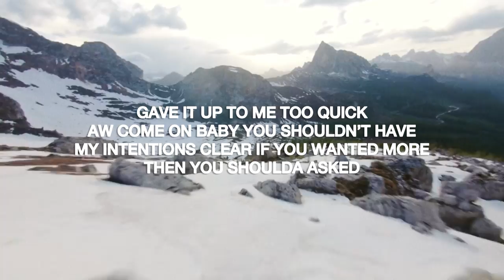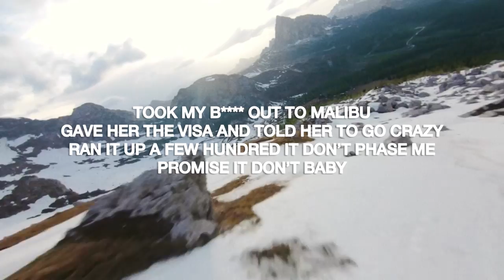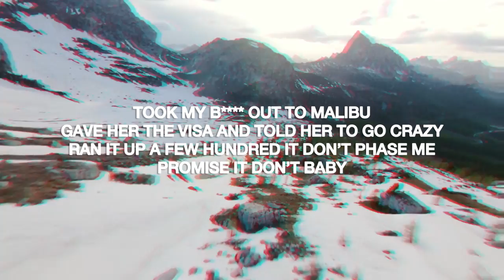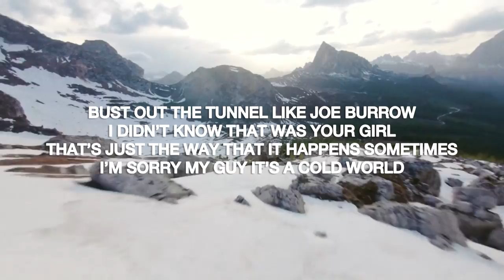Ollie Joseph & Drewmat - Joe Brrr (prod: MR Beats)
thank u for listening. yall are the best. hope everybody enjoys the last release of 2022. thank u for making it my most successful year to date. had to go out with a bang.

follow @byolliejoseph and @drewmatmusic on all platforms to follow the journey ~ see yall next year